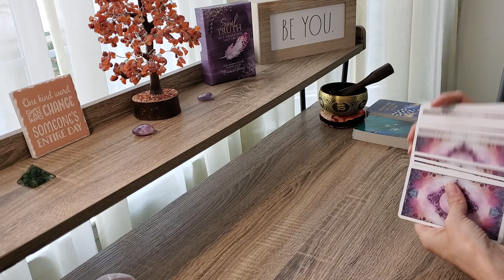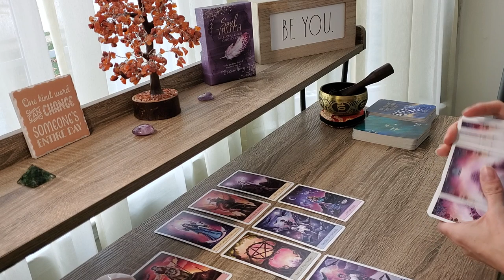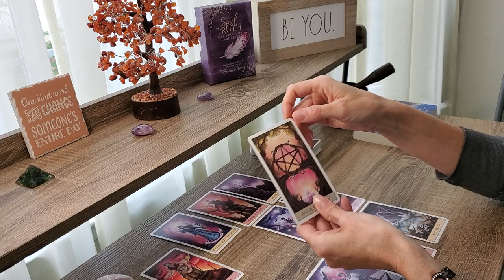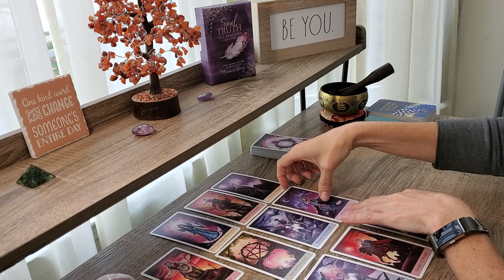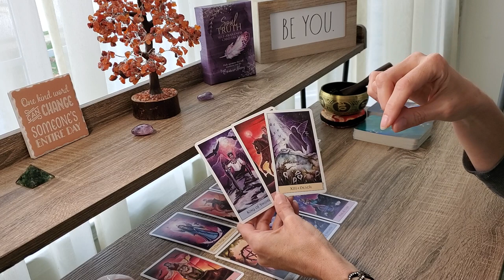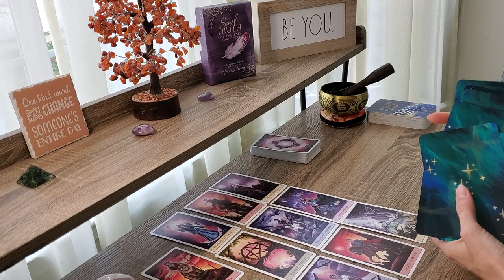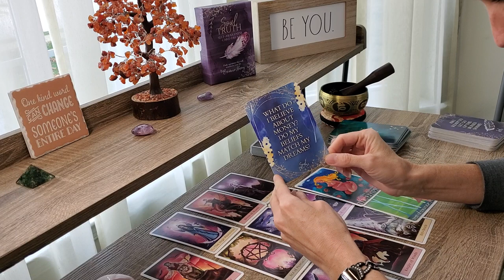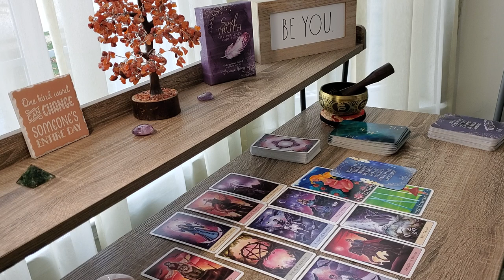SCORPIO November 2020~ AMAZING! This Year EVERYTHING Changes! Happy BIRTHDAY! Tarot Card Reading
Scorpio Hear Spirit's Message for November 2020 Tarot!

Turning Pain to Power for Empaths & Codependent Women